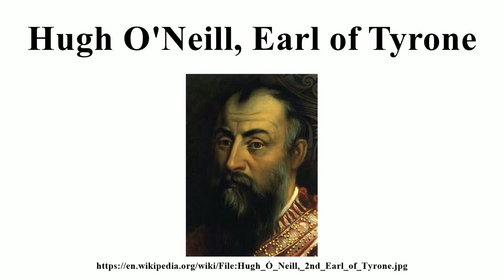Hugh O'Neill, Earl of Tyrone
Image-Copyright-Info
Author-Info:   Anonymous

Image-Copyright-Info